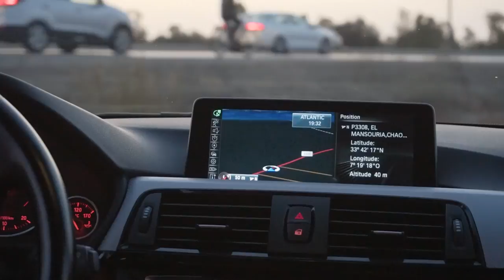5 MIN PROPRIO RARE BMW 428I خمس دقائق مع صاحببم دبلو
Ville : Mohamedia
Voiture : Bmw F36 428i
Realisation : @fazproductions.ma
سيارة مغربية
سيارة معادلة
Snap : department